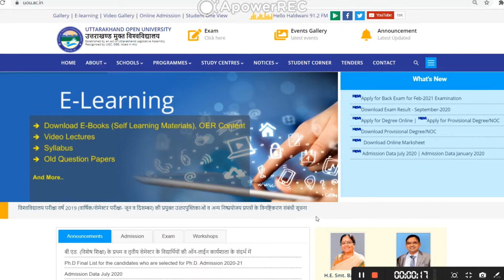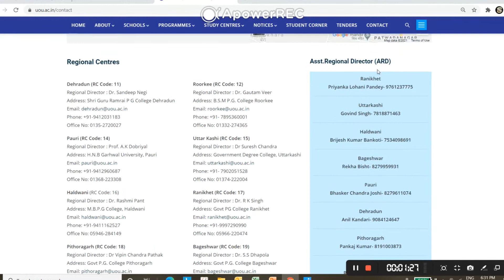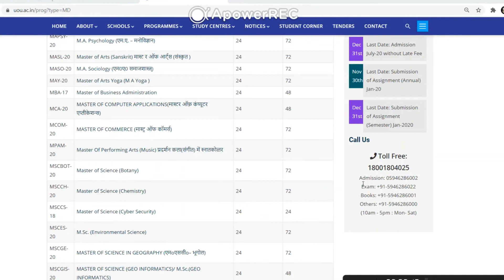(uou) helpline NUMBER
UTTARAKHANAD OPEN UNIVERSITY helpline NUMBER